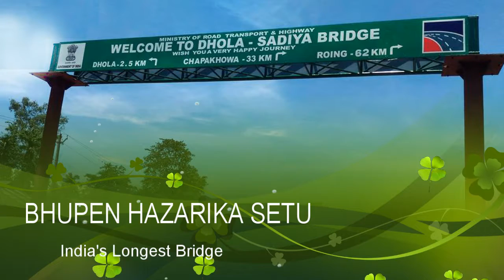India's Longest River Bridge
The Bhupen Hazorikaa Setu (Dhola–Sadiya Bridge), which became operational on 26 May 2017, is the longest bridge in India. It spans the Lohit River, a major tributary of Brahmaputra River, from Dhola in south to Sadiya in north to connect the states of Assam and Arunachal Pradesh and is 9.15 kilometres (5.69 mile) in length. However, the New Ganga Bridge Project with a length of 9.8 km being constructed in Bihar for replacing the ageing Mahatma Gandhi Setu and funded by Asian Development Bank is expected to get the tag of Longest bridge in India in future.
The bridge was inaugurated on 26th May 2017 by Prime Minister Narendra Modi. The Bridge has been named after Dr. Bhupen Hazarika, a famous musician, poet and lyricist from Assam.